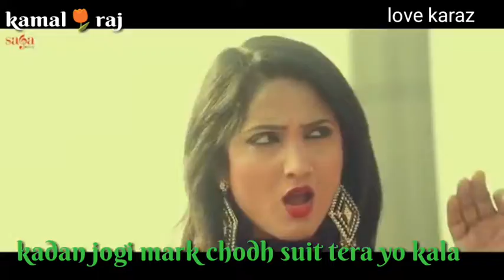black suit / deepak mor_miss ada_new hariyanvi song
new hr song